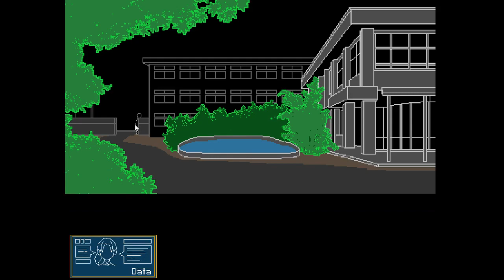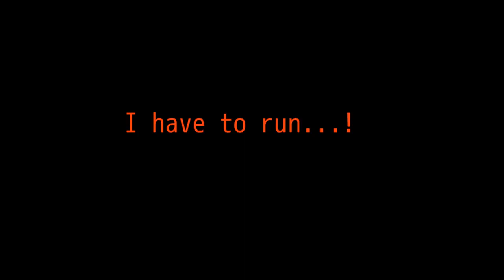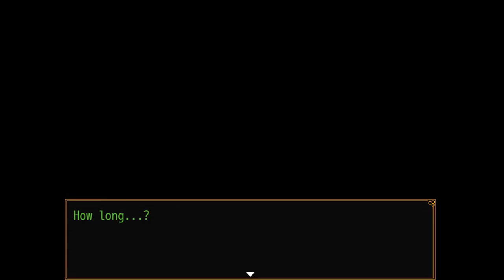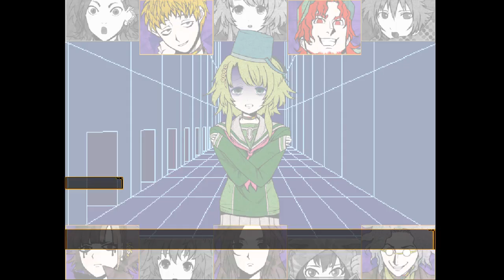Jess Plays Kimi ga Shine/Your Turn to Die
I feel like this is all vaguely familiar...

This game came highly recommended, so I figured I'd give you guys an extra LP for being so patient about EE.

Stay up to date with our streams and news at our tumblr